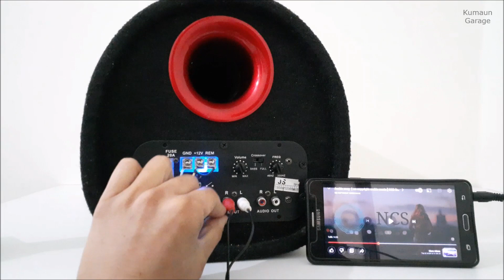Bass Tube as a Home Theater / कार स्पीकर